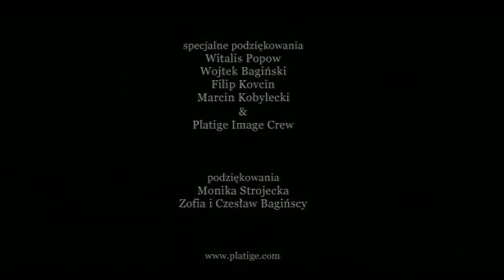Katedra (The Cathedral) by Tomek Baginski HD 720p HQ High Quality - Sound by Paweł Rowiński